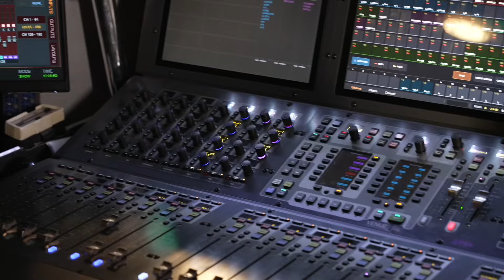Bastidores Noviça Rebelde 2024 / vídeo 2